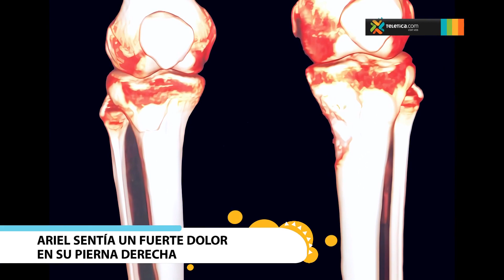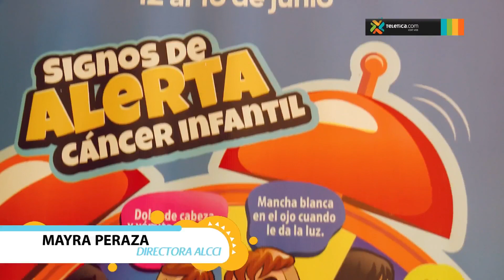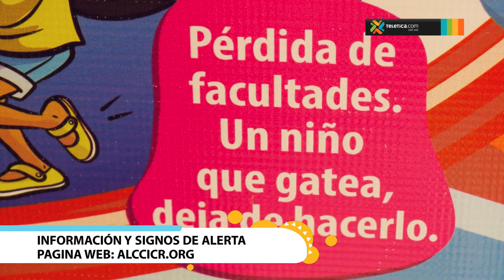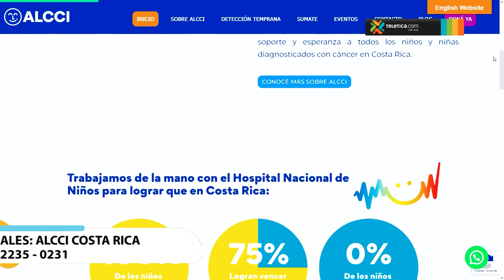Cáncer infantil: Signos que podrían dale la alerta y hacer la diferencia